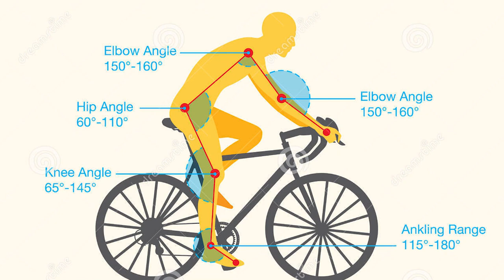7 Melhores UPGRADES de baixo custo na bike! [Atualizado]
Quer dar aquela melhorada na bike mas está com a grana curta ou não quer investir muito? Saiba neste vídeo quais são os 7 melhores investimentos que você deve fazer na sua bike para melhorar ela gastando até 200,00!
Um upgrade pode transformar a experiência na sua pedalada e pode deixar aquela bike que as vezes incomoda ou não rende muito bem totalmente diferente!

🔔Não percam a Planilha de alimentação para Ciclismo!

Confira também:
Como transformei [fácil] minha mtb aro 26 anos 90 cantilever em Gravel 29"?